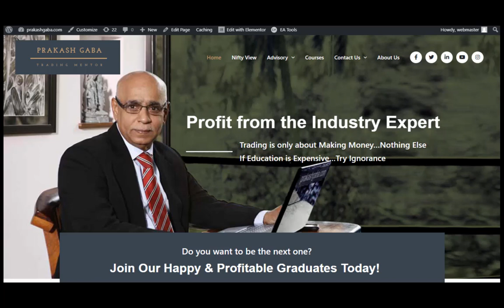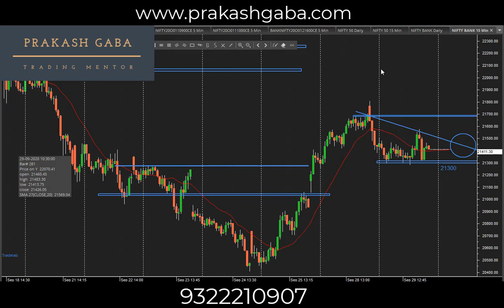Nifty View for 30 September 20 in Hindi